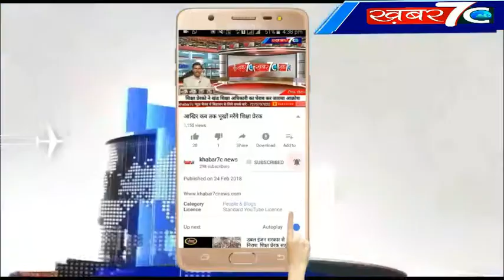नहीं थम रहा योगी सरकार में भी गुंडागर्दी,प्रसासन की लापरवाही से नही मिल रहा पीड़ित परिवार को न्याय